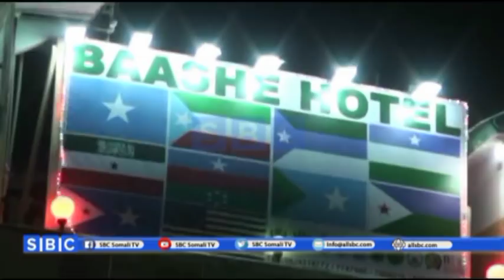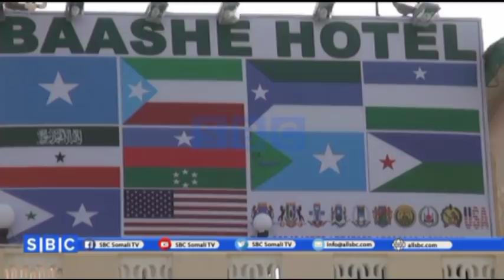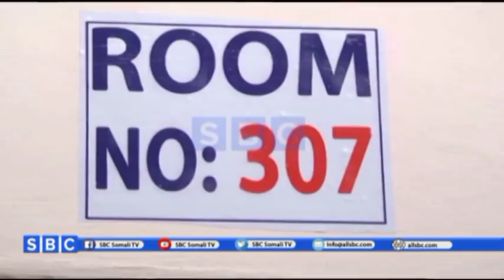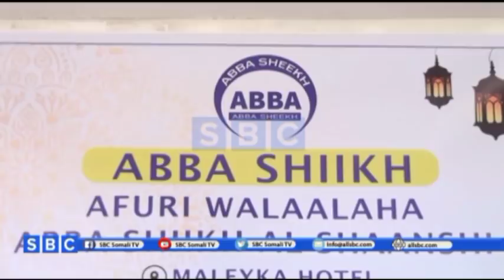WARKA SBC TV 31 05 2018